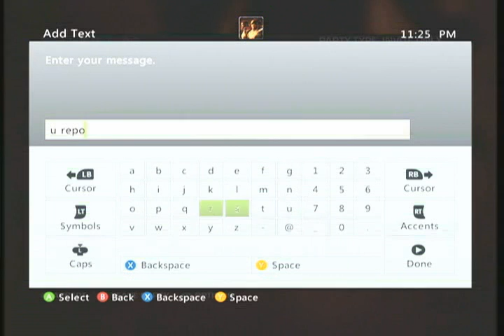axs vs complex dispute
complex hosted first map

axs 4
complex 0

they said they forfeit 2nd match

we waited 5 mins after inviting them and they didnt show up